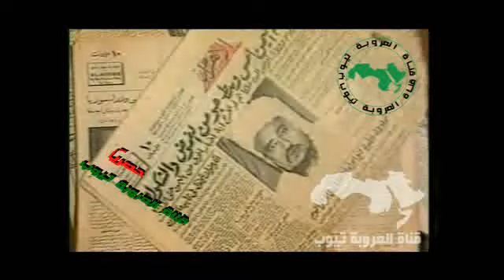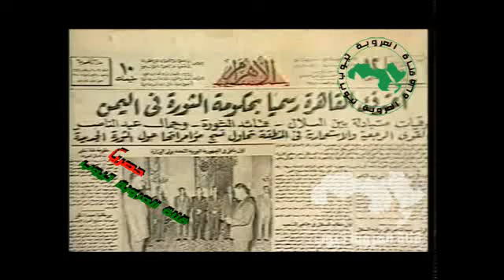المجموعة وطن الثورة مهد الثوار اغاني وطنية ثورية يمنية